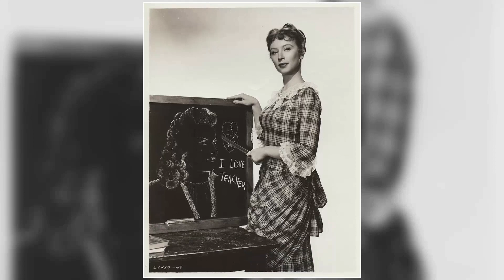Facebook feedback suggests that teenagers find Amanda Blake to be overrated.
Welcome, classic movie aficionados! 📽️ Today, we pay homage to Amanda Blake, a true legend of the silver screen. 🌟

From timeless romances to thrilling adventures, Amanda Blake's versatile performances have left an indelible mark on cinematic history. 🎥

Join me as we delve into the enchanting world of Amanda Blake, discovering the trials and triumphs that shaped their journey to stardom.

🎬 Lights, camera, and let's celebrate the magic of Classic Hollywood with Amanda Blake as our shining star! ✨🎭
Filmography:
Dragnet
B.O.R.N.
The Boost
Gunsmoke: Return to Dodge
Brothers
The Quest
Betrayal
Gunsmoke
Clown Alley
Steve Canyon
Studio One
State Trooper
Alfred Hitchcock Presents
High Society
The Glass Slipper
Four Star Playhouse
The Adventures of Hajji Baba
A Star Is Born
About Mrs. Leslie
Fireside Theatre
Miss Robin Crusoe
Cavalcade of America
Sabre Jet
Lux Video Theatre
Lili
Cattle Town
Schlitz Playhouse
Scarlet Angel
The Family Secret
Sunny Side of the Street
Criminal Lawyer
Never Trust a Gambler
China Corsair
Smuggler's Gold
Counterspy Meets Scotland Yard
Duchess of Idaho
Stars in My Crown
Dragnet
B.O.R.N.
The Boost
Brothers
The Quest
Betrayal
Gunsmoke
Clown Alley
Steve Canyon
Studio One
State Trooper
Alfred Hitchcock Presents
High Society
The Glass Slipper
Four Star Playhouse
About Mrs. Leslie
Fireside Theatre
Miss Robin Crusoe
Cavalcade of America
Sabre Jet
Lux Video Theatre
Lili
Cattle Town
Schlitz Playhouse
Scarlet Angel
The Family Secret
Criminal Lawyer
China Corsair
Smuggler's Gold
Duchess of Idaho
Dragnet
B.O.R.N.
The Boost
Brothers
The Quest
Betrayal
Gunsmoke
Clown Alley
Steve Canyon
Studio One
State Trooper
Alfred Hitchcock Presents
High Society
The Glass Slipper
Four Star Playhouse
About Mrs. Leslie
Fireside Theatre
Miss Robin Crusoe
Cavalcade of America
Sabre Jet
Lux Video Theatre
Lili
Cattle Town
Schlitz Playhouse
Scarlet Angel
The Family Secret
Criminal Lawyer
China Corsair
Smuggler's Gold
Duchess of Idaho
Dragnet
B.O.R.N.
The Boost
Brothers
The Quest
Betrayal
Gunsmoke
Clown Alley
Steve Canyon
Studio One
State Trooper
Alfred Hitchcock Presents
High Society
The Glass Slipper
Four Star Playhouse
About Mrs. Leslie
Fireside Theatre
Miss Robin Crusoe
Cavalcade of America
Sabre Jet
Lux Video Theatre
Lili
Cattle Town
Schlitz Playhouse
Scarlet Angel
The Family Secret
Criminal Lawyer
China Corsair
Smuggler's Gold